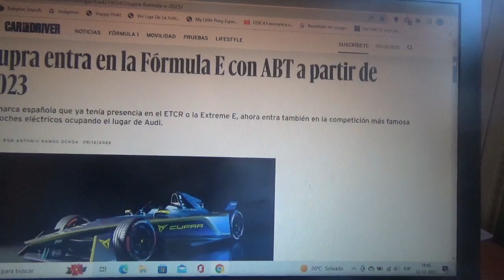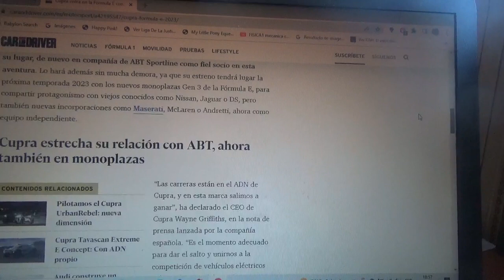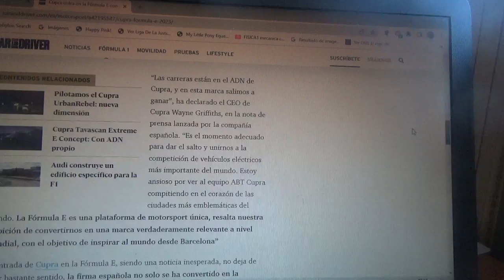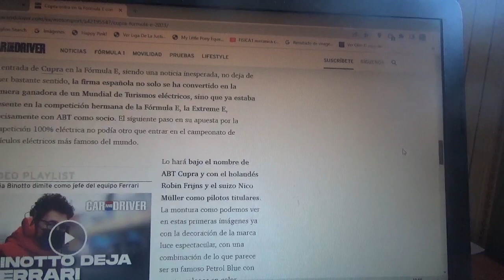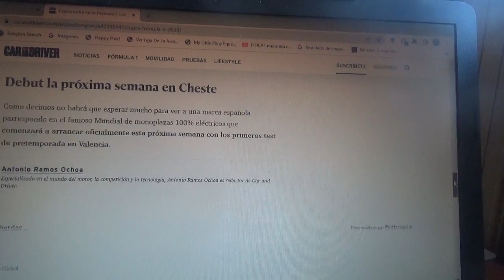Cupra llega a la Fórmula E en la Temporada 2022/23 por parte de ABT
La joven marca automotriz española filial de alto rendimiento de SEAT(también subsidiaria de Grupo Volkswagen) ya compitió anteriormente en la Extreme E y la ETCR y ahora ya tiene su arribo en el certamen de monoplazas totalmente eléctricos de la FIA con motivo del comienzo de la nueva Temporada 2022/2023 además del estreno de los nuevos coches Gen3